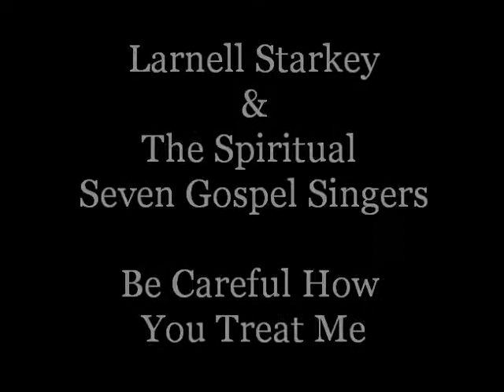Be Careful How You Treat Me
Larnell Starkey & The Spiritual Seven Gospel Singers singing Be Careful How You Treat Me Featuring: Dar Alexander